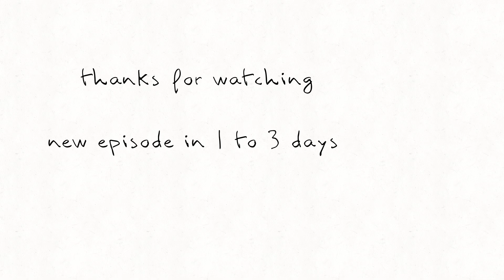The Locked House Chapter 2.